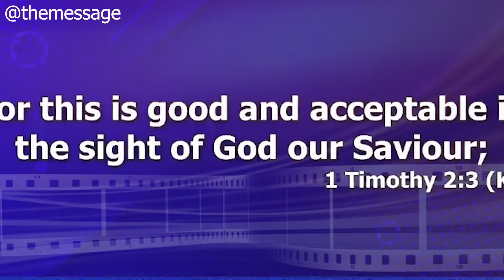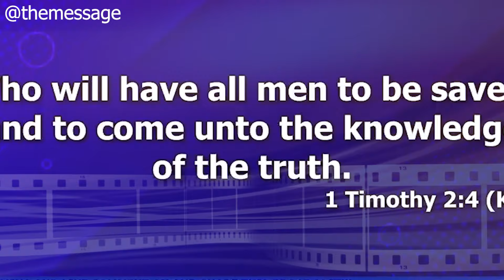GOD DOES NOT NEED YOUR FAITH TO DO THINGS FOR YOU - DR ABEL DAMINA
➤Video original and produced exclusively by THE MESSAGE